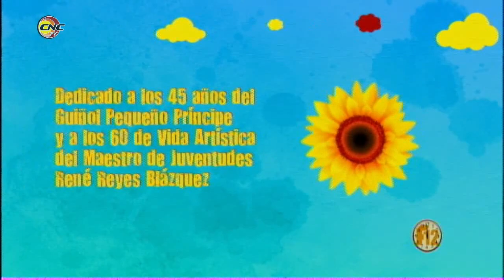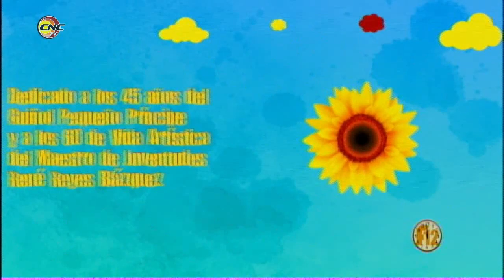Fragmento Programa Frecuencia 12: Invitados Colombianos a evento Internacional Primavera Teatral